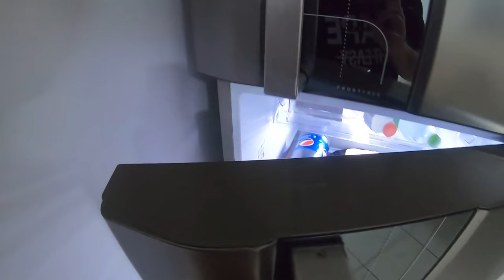DEIXEI A CÂMERA LIGADA DURANTE A NOITE E VI COISAS ASSUSTADORAS!